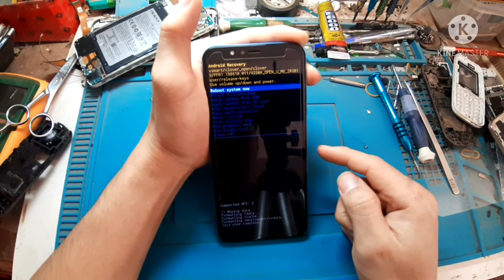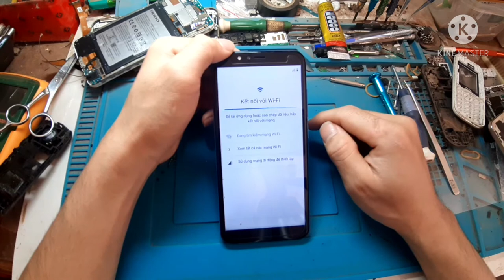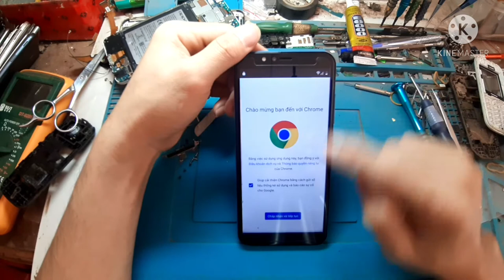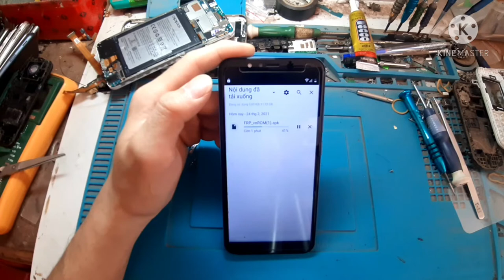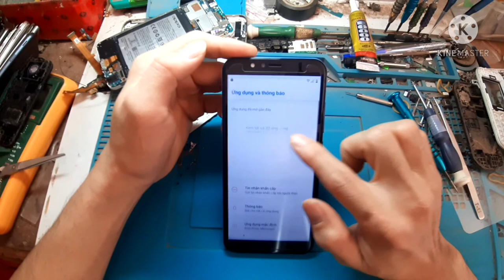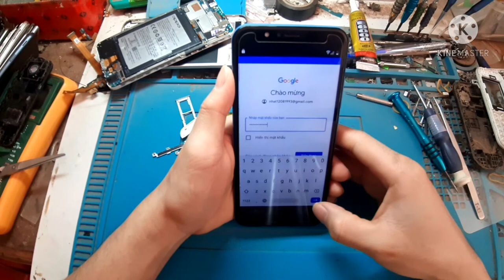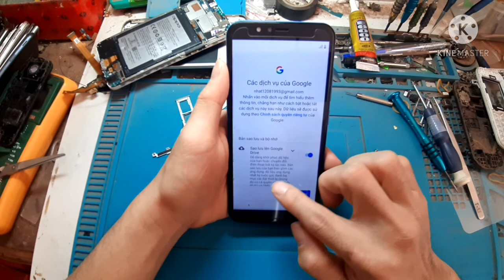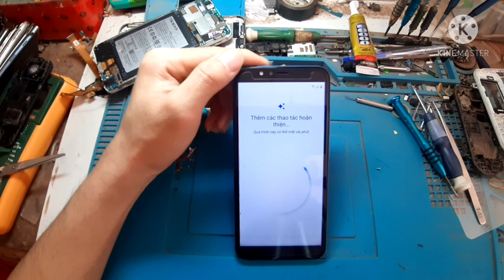Xóa xác minh tài khoản google vsmart bee 3 mới nhất 2021.done 100%.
đây là cách phá mật khẩu màn hình và xóa tài khoản google vsmar bee 3 mới nhất 2021.